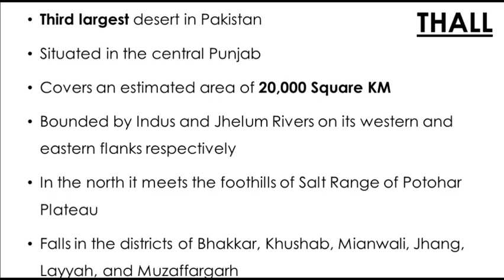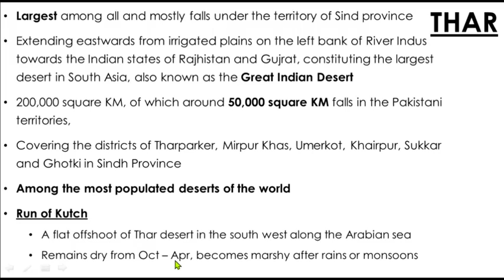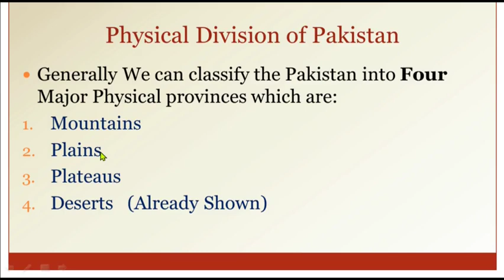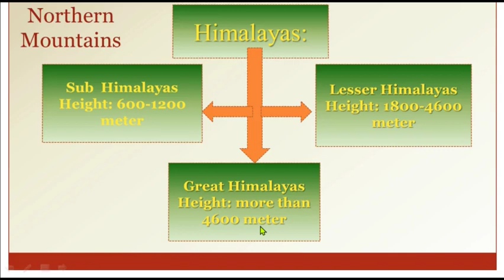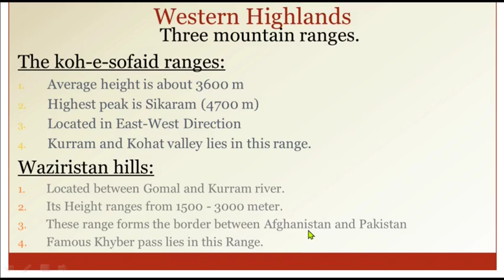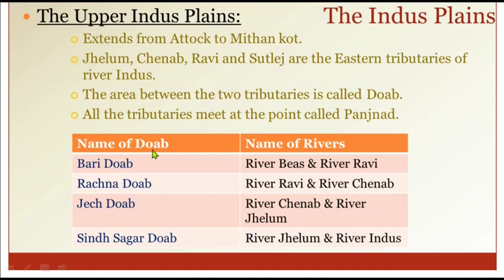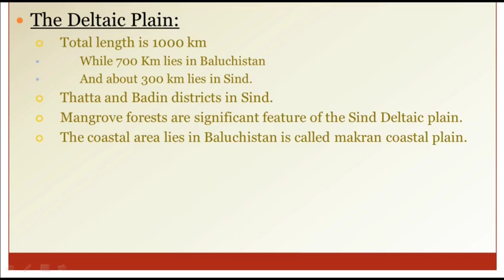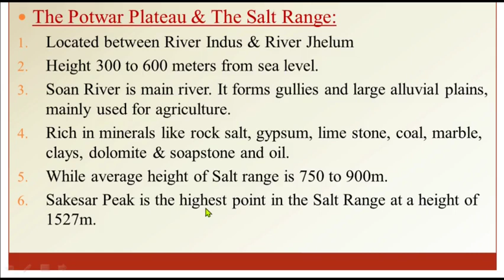9th Class Pak Study Guess Paper 2023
9th Class Pak Study Guess Paper 2023 || Class 9th Pak Study Guess Paper 2023 || Pak Study Guess 9th